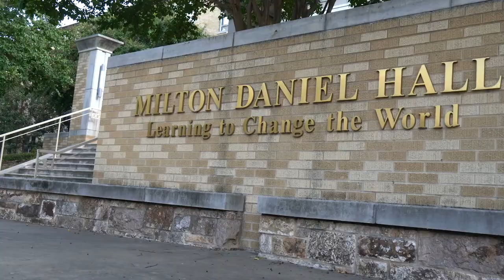TCU Honors - Milton Daniel Hall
The Milton Daniel Hall is the residence hall for Honors students on TCU's campus. Wondering what it's like to live in Milton? Hear what a couple of our current residents have to say.